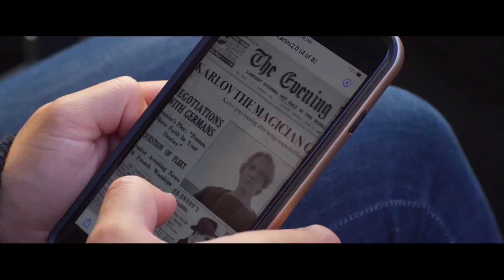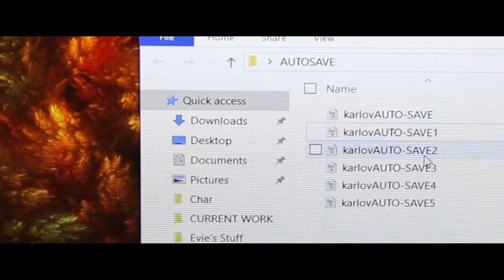The 3rd Guest 2023 Trailer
The 3rd Guest Trailer 2023
The 3rd Guest Trailer